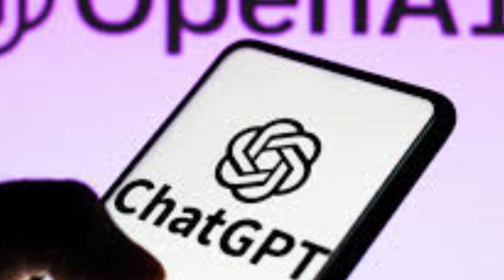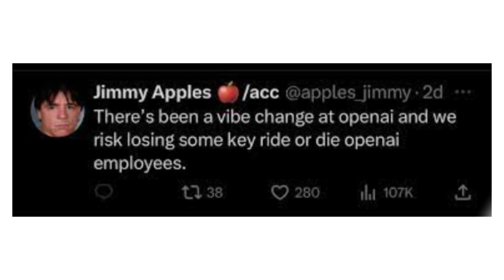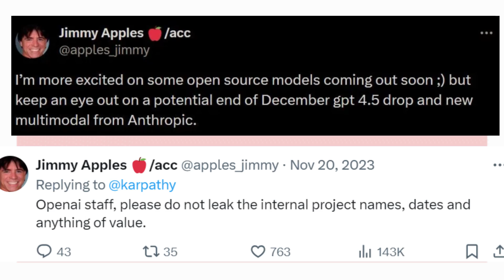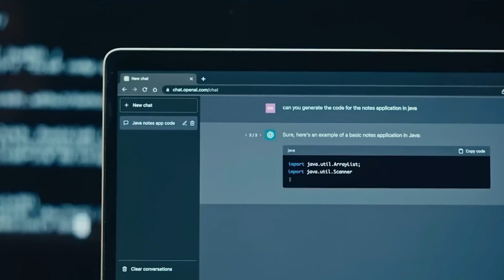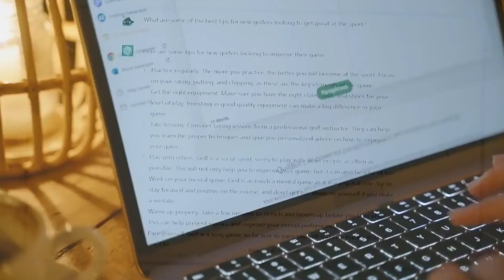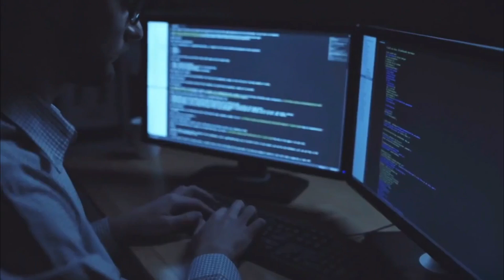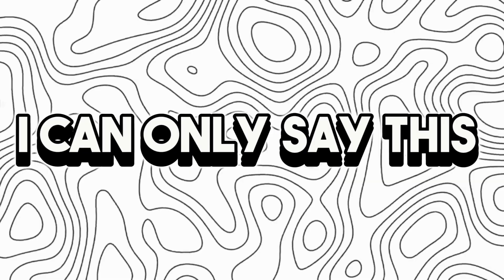GPT 4.5 Leaked Release: Shocking Details Revealed AI Updates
Get the inside scoop on the latest update from OpenAI - GPT 4.5! This leaked release includes some shocking details about the future of AI and what we can expect from this innovative technology. Stay ahead of the curve and learn about the latest in AI research and technology trends with these exclusive updates. Don't miss out on this game-changing release!
Get the inside scoop on the latest update from OpenAI - GPT 4.5! This leaked release includes some shocking details about the future of AI and what we can expect from this innovative technology. Stay ahead of the curve and learn about the latest in AI research and technology trends with these exclusive updates. Don't miss out on this game-changing release! openai airesearch technologytrends innovationinai aiupdatesRecent speculations about a potential GPT 4.5 leak have sparked significant interest, indicating a major advancement in artificial intelligence technology from OpenAI. Highlights include discussions on improved speed, accuracy, and an unprecedented 256,000 token context window, emphasizing the rapid development of AI capabilities. As the AI community explores the possibilities, the rumored GPT 4.5 update symbolizes the continual evolution of AI models and technologies. Dive deep into the speculation in this video, analyze the potential impacts of the update, and discuss what it means for the future of artificial intelligence. Don't miss our discussion on the groundbreaking opportunities the GPT 4.5 update could unlock for developers, researchers, and users worldwide.Follow us gpt4 ai gpt4.5 ArtificialIntelligence TechnologyUpdate openaiAI AnalysisAI ResearchDeep LearningFuture of AIMachine LearningTechnology Trendschatgpt 4.5